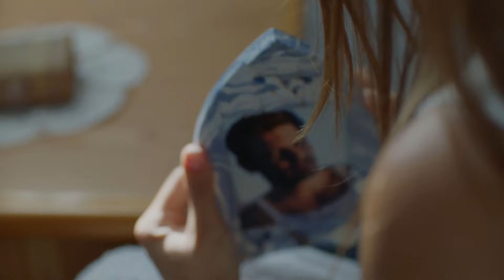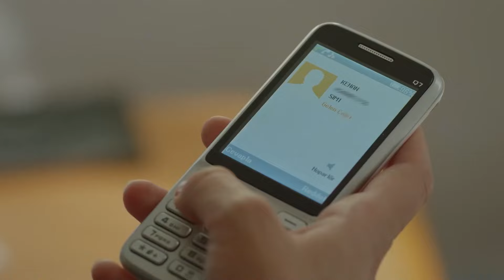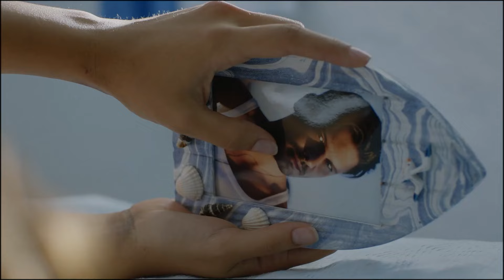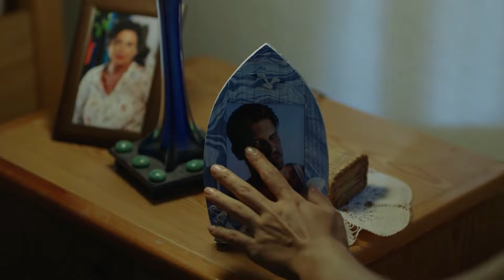Героическая Девушка Спасает Своего Мужчину - Черная Жемчужина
Героическая Девушка Спасает Своего Мужчину - ЧЕЛОВЕК
ГЕРОЙ УМИРАЕТ

Любовь Хазал и Кенана, пообещавших никогда не расставаться друг с другом и живущих в маленьком прибрежном городке на Эгейском море, меняется, когда в город приезжает Вурал и рискует всем, чтобы заполучить Хазал, и жизнь двух влюбленных переворачивается с ног на голову.

В ролях:
Кенан: Толгахан Сайышман
Хазал: Ханде Эрсель
Вурал: Берк Хакман
Кенан: Нериман Угур
Азиз: Хюсейн Авни Даниял
Ахмет: Бурак Алтай
Мелек: Йещим Бюбер
Синан: Мехмет Мехмедоф
Эбру: Мелис Сезен
Эдже: Чагла Демир

Производство: Голд Фильм
Режиссер: Эрол Озлеви
Сценарист: Йекта Торун